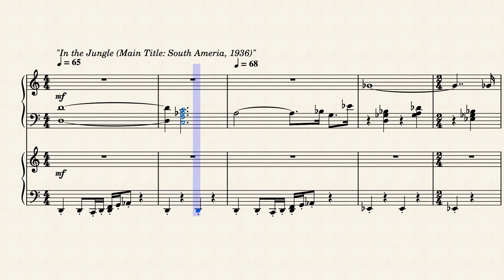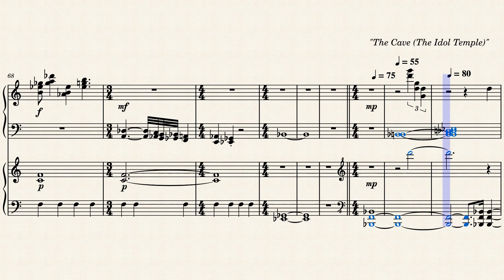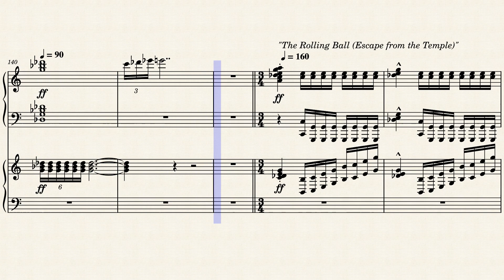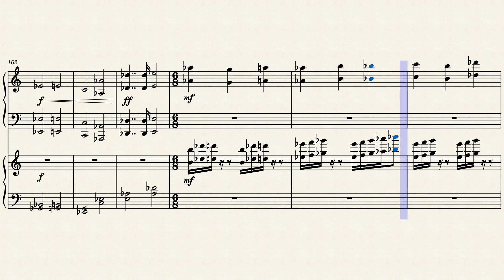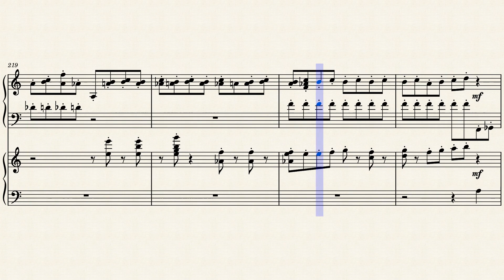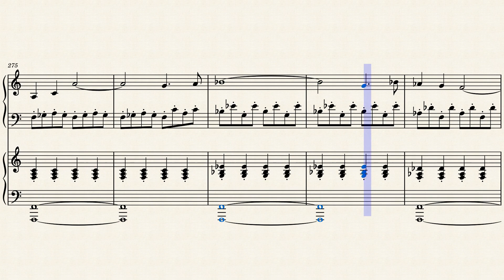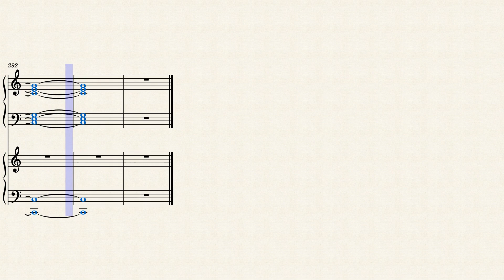"Peru" by John Williams on Piano (Musescore)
40 years ago, the film "Raiders of the Lost Ark", a throwback to the action adventure serials from the 1930s, was released.

This section is from the first part of the film in Peru, where our hero, Indiana Jones, attempts to take the treasure from the Temple of the Chachapoyan Warriors.

0:00 Intro
0:05 In the Jungle (Main Title: South America, 1936)
3:52 The Cave (The Idol Temple)
7:25 The Rolling Ball (Escape from the Temple)
8:52 Flight to Freedom (Flight from Peru)

"In the Jungle" (Main Title: South America, 1936): A Quiet theme as Indy and the Group trek through the jungle.
"The Cave" (The Idol Temple): A Quiet melody as Indy goes through the Temple approaching the prize. It also contains the "Indy Rides the Statue" motif that we will hear later in "Alerted", and a section played in "The Map Room" in "The Tanis Digs".
"The Rolling Ball" (Escape from the Temple)-The track played as Indy Escapes the Temple
"Flight to Freedom" (Flight from Peru)-The Tune as Indy runs from the Hovitos to Jocks plane "OB-CPO". Also the First Appearance of the Raiders March, both the main motif and the second motif.

All four of these tracks can be heard in the 2008 video Game "Lego Indiana Jones: the Original Adventures", in the level "The Lost Temple", based on this very sequence, in their scene. "Flight to freedom" can also be heard during several of the Airplane sequences in the ROTLA maps. "The Idol Temple" and "Flight to Freedom" can also be heard in the 2009 video game "Lego Indiana Jones 2: The Adventure Continues", "The Idol Temple" during the Treasure Collect Jungle Battle in Peru and "Flight to Freedom" during every single map completion screen.